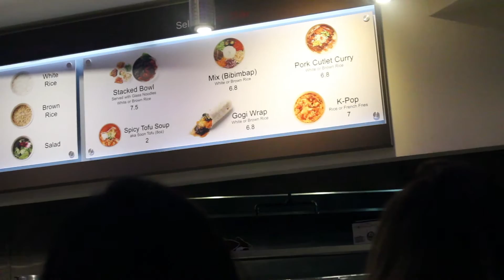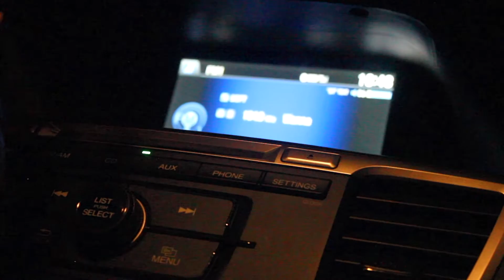My First VLOG!!!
first time na VLOG ko.. mag u-upload ako siguro 3 times a week! Hopefully masanay ako agad sa pag eedit para every day ako mag uupload!